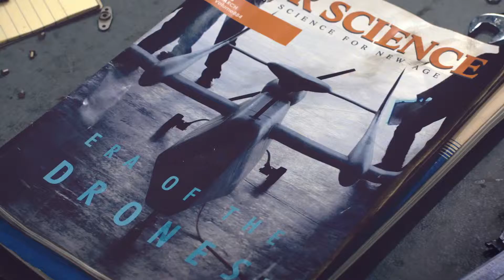Ace Combat 7: Skies Unknown - New Years Showcase Trailer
Ace Combat 7: Skies Unknown is an upcoming action combat flight simulator video game developed and published by Bandai Namco Entertainment for the PlayStation 4, Xbox One, and Microsoft Windows.